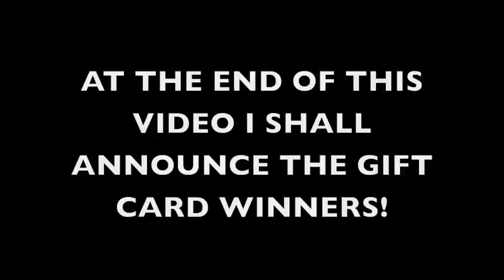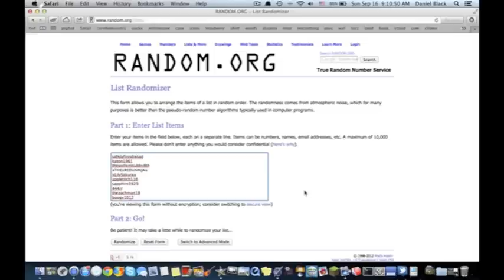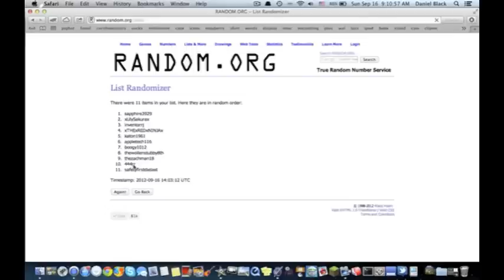History of Apple - 1977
It is the History of Apple! I will announce the Gift card winner